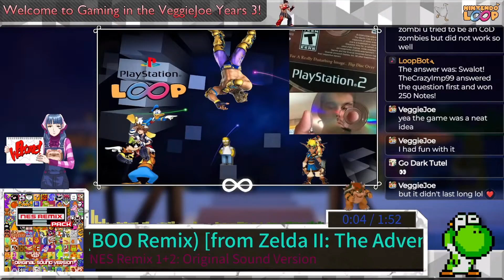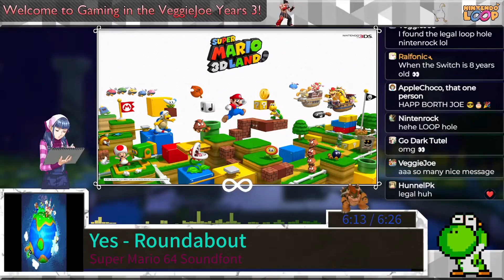Joe's "Gaming in the VeggieJoe Years 3" Event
A huge thank you goes out to VeggieJoe for making this event possible!

This event aired on March 3rd, 2024, and was recorded by Rahenbow.
Thumbnail was made by Rahenbow.

Free requests, events and a lovely chat to stay with, free of bot spam and lots of help!